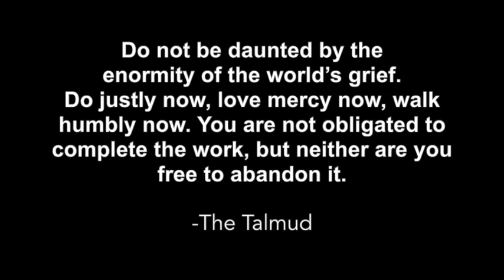Pastoral Message - Election Season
Pastor Mandy's Message for Election Season